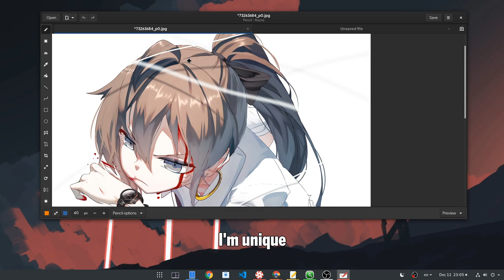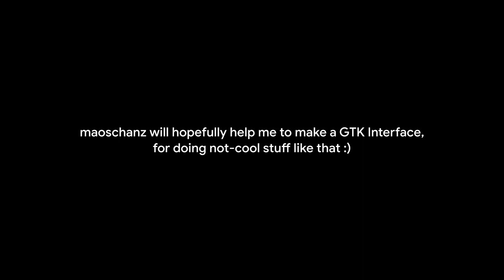GNOME Rap Battles: Lollypop Vs Drawing!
..there is not a bottom on this channel :/